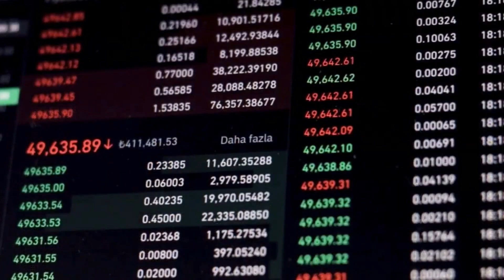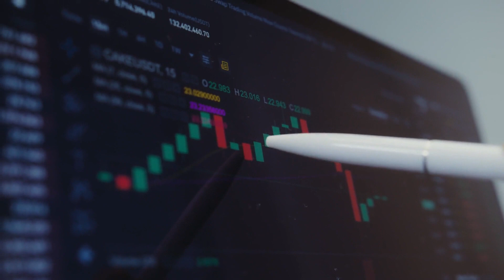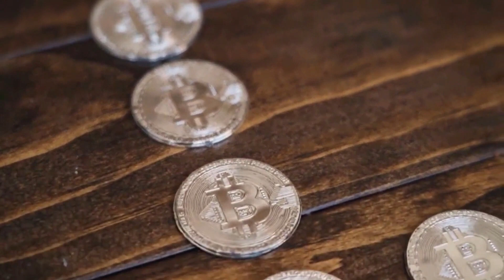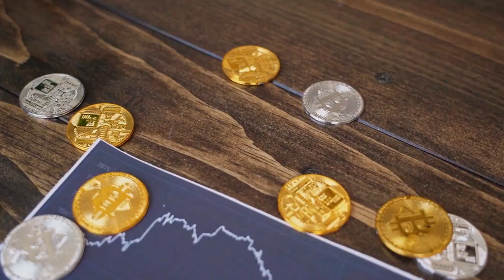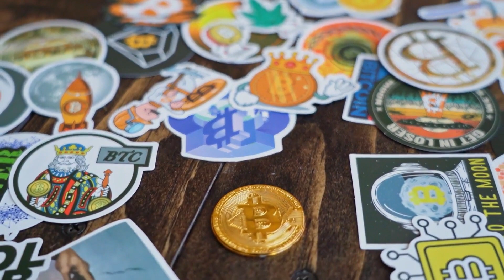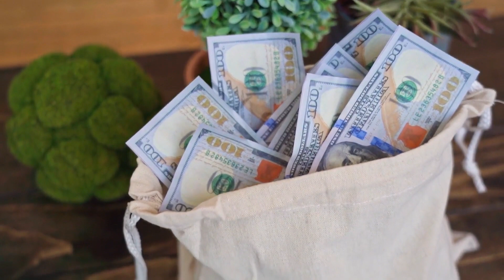ELON MUSK : ETH WILL SKYROCKET AFTER THIS DATE - ETHEREUM PRICE FORECAST 2023 - 2025